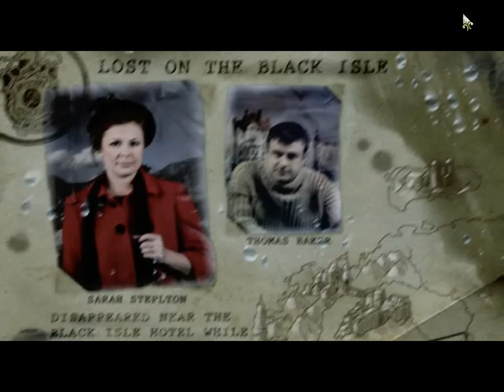Mystery Trackers 3 - Black Isle 01